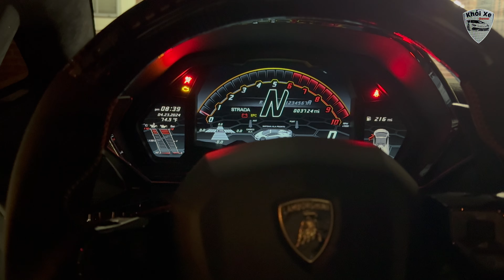Jimmy’s Birthday At MTV Cafe